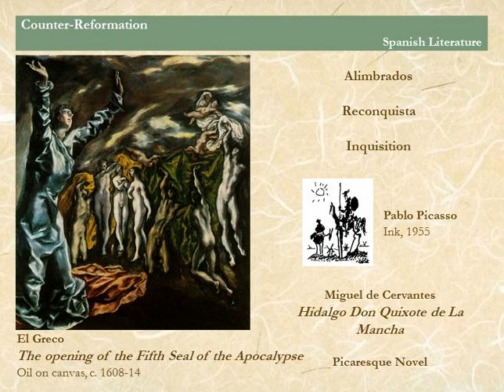Baroque Spain Part 1